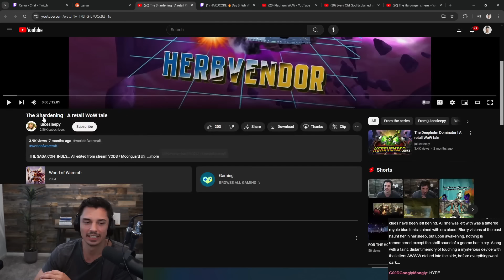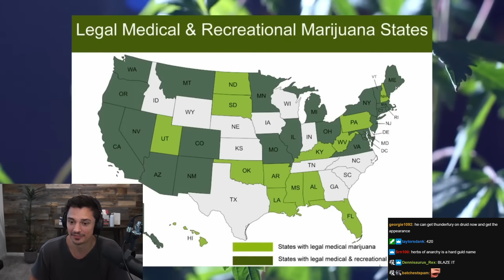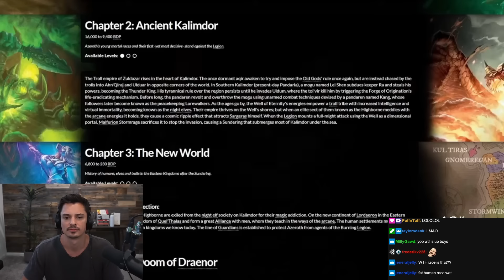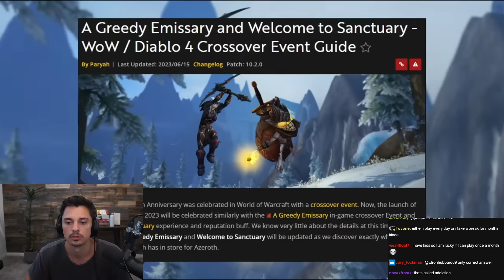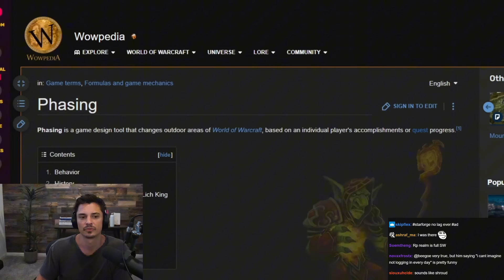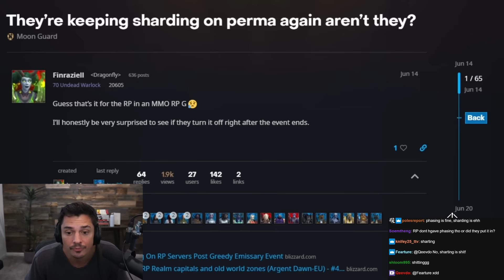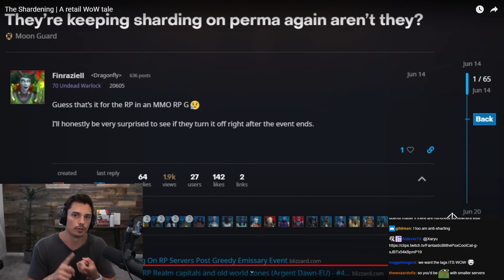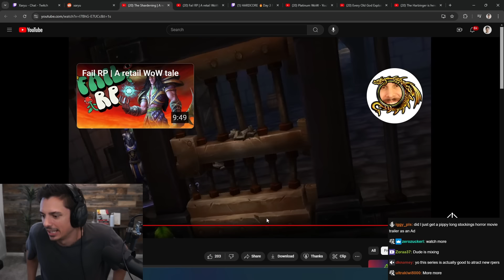Herbvendor Part 4 - The Shardening (WoWs Funniest RP Series)